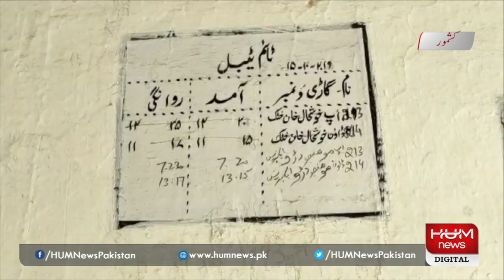Kashmore Railway Station Weerani ka Manzar Paish Karne Laga